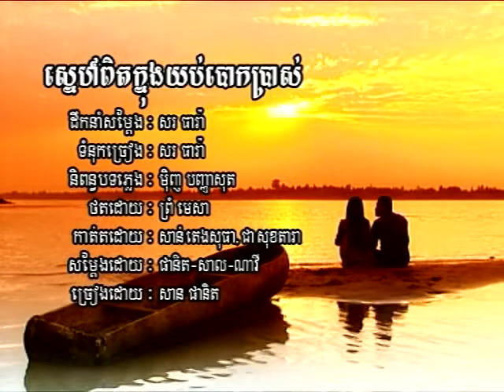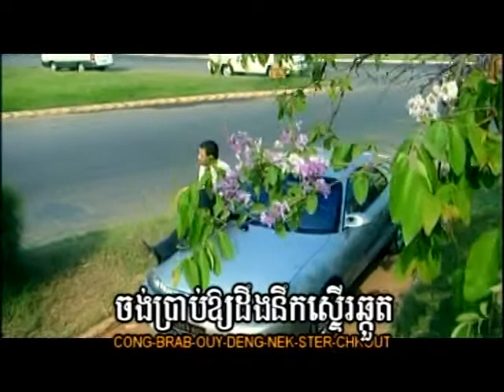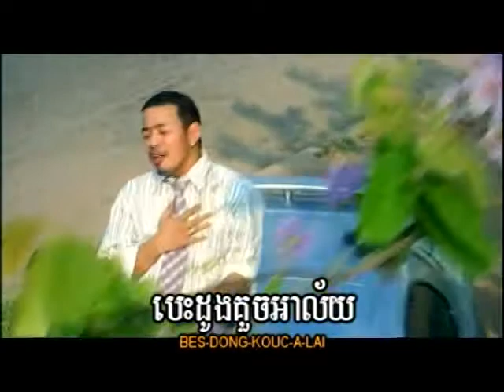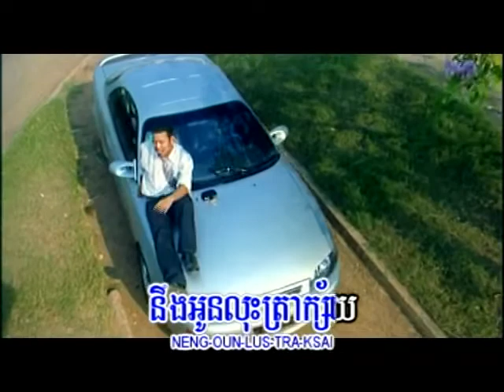U2 DVD VOL 04 11 Karaoke music